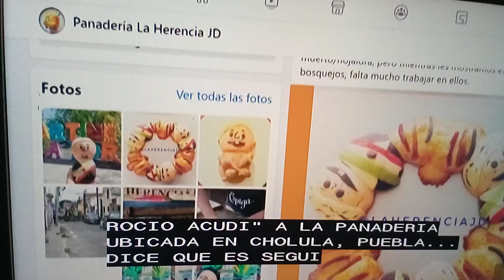Mexico- galletas cona cara de AMLO.